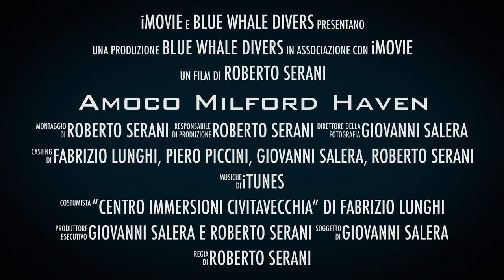Amoco Milford Haven Trailer